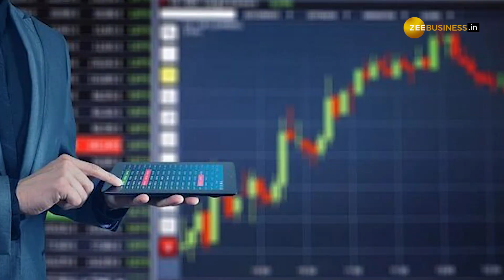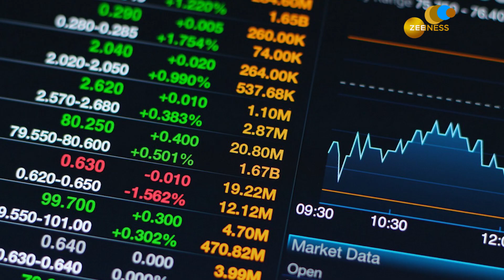SBI Share Price: Hits Fresh 52-week High: Buy, Sell or Hold?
State Bank of India (SBI) shares have hit fresh 52-week high on Dec 14 at Rs 625.80 apiece on NSE. It is the 5th consecutive session when the Bank Nifty has hit an all-time high.